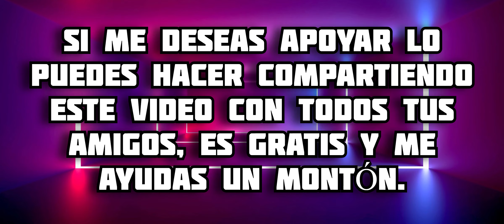Transformación REAL CHAINSAWMAN Minecraft PE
En este video te muestro todo acerca de la transformación de Chainsawman en este grandioso complemento, considerado como el mejor, también tendrás varias habilidades increíbles, disfrútalo 😉 espero te guste 🔥